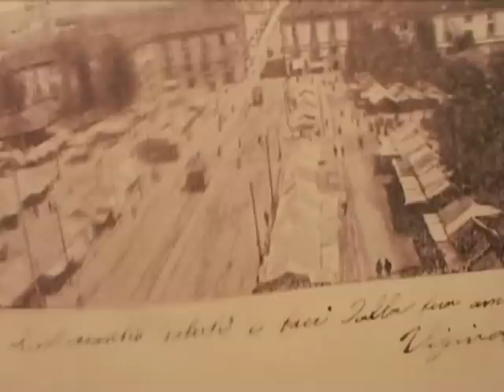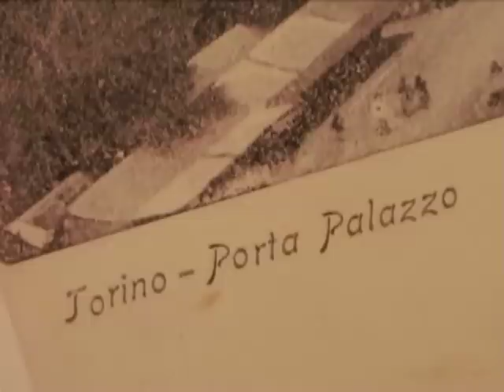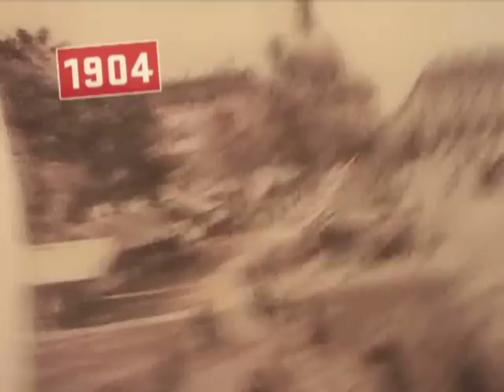Porta Palazzo: come eravamo.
La storia del quartiere di Porta Palazzo raccontata attraverso foto e cartoline storiche.